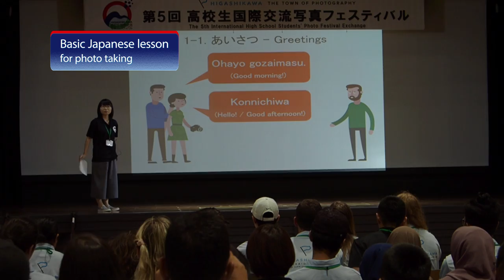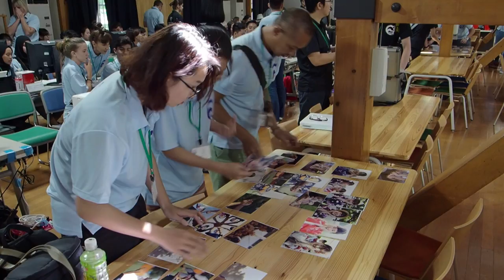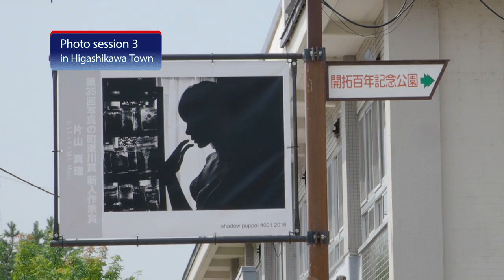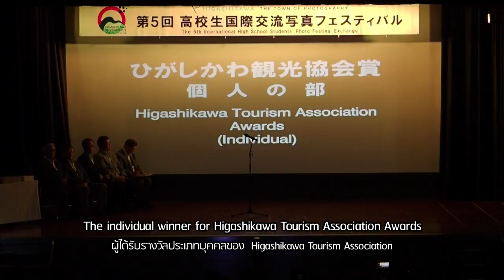‘The 5th International High School Students’ Photo Festival Exchange’ (Higashikawa, Hokkaido)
ภาพบรรยากาศงาน The International High School Students’ Photo Festival Exchange ครั้งที่ 5 ที่เมือง Higashikawa จังหวัด Hokkaido ประเทศญี่ปุ่น